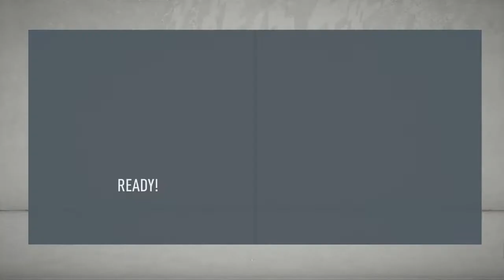Milan, Leverkusen, Lazio - FIFA 20 Carriera Cagliari #43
Siamo sull'orlo di una incredibile qualificazione agli Ottavi di Finale della Champions League e addirittura se dovessimo batter il Bayer Leverkusen, avremmo la garanzia del primo posto! Intanto in campionato dobbiamo battere il Milan e la Lazio per cercare di rimanere vicini alla Juventus.